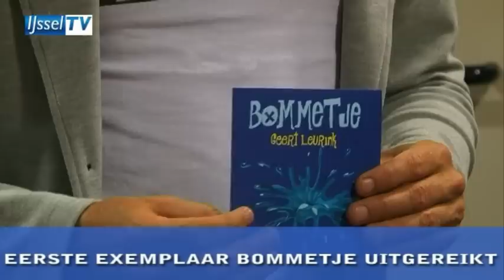IJsselTV - Eerste exemplaar bommetje uitgereikt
De Kamper zanger en gitarist Geert Leurink kreeg vanochtend het eerste exemplaar van zijn nieuwe single en videoclip overhandigd. Het nummer is speciaal geschreven voor het Nederlands Kampioenschap Bommetje dat op 17 september inz wembad De Steur wordt gehouden.